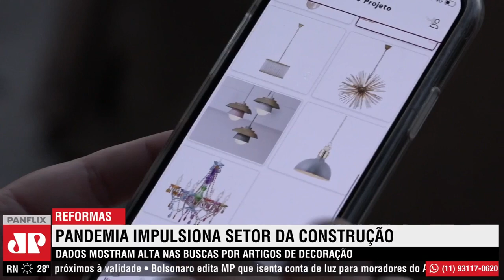Pandemia muda jeito de morar e movimenta mercado de reformas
Dados da Anamaco apontam alta nas buscas por artigos de decoração e reformas, principalmente de revestimentos cerâmicos, com crescimento de 68% nas vendas.

Jovem Pan News